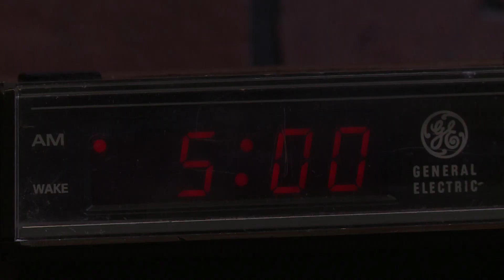Aegis Pizza Commerical FINAL